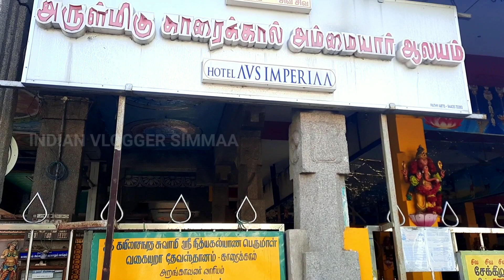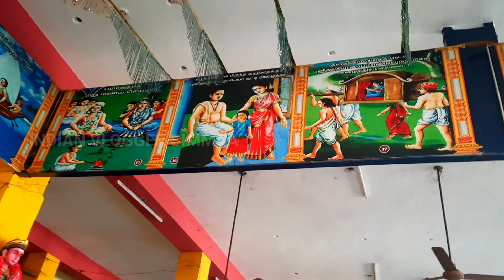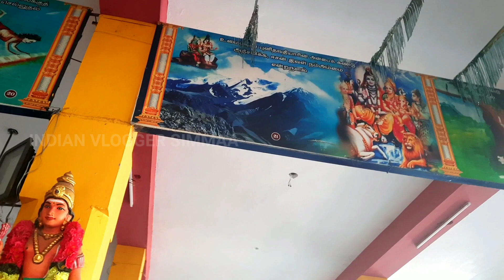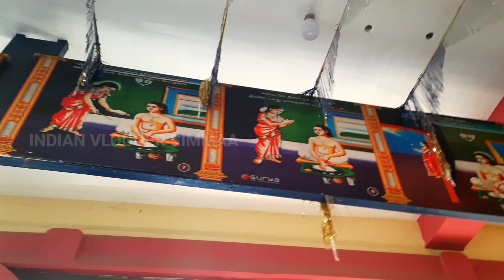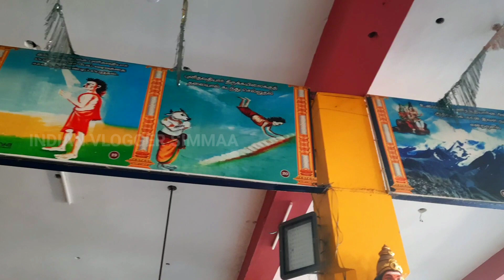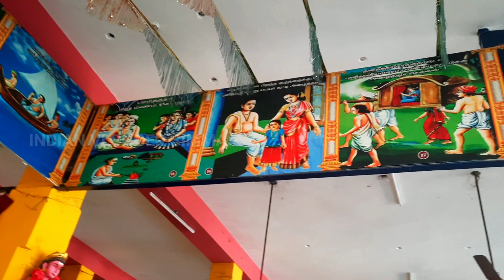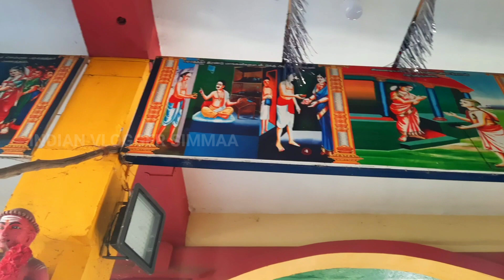ஸ்ரீ கயிலாசநாதர் | ஸ்ரீ நித்யகல்யாணப்பெருமாள் திருக்கோயில் | அருள்மிகு காரைக்கால் அம்மையார் ஆலயம்